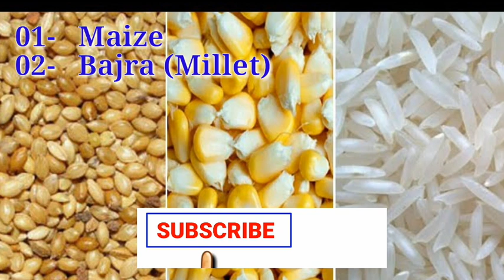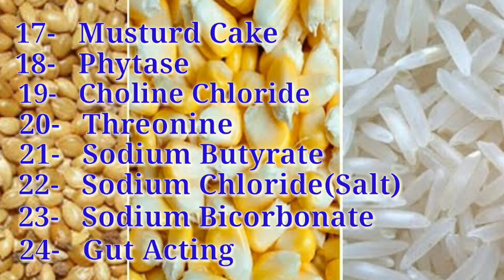Poultry Chicken (Broiler, Layer Hen, Desi Murgi, Golden Misri, Duck, Quail, Turkey) Feed Ingredients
This video is about poultry feed manufacturing, poultry feed formulation, ingredients for poultry feed, and business plan poultry feed manufacturing. If you are make poultry feed, use poultry feed making machine.

About:
 "Poultry Farming" is a YouTube Channel where you will find all information about poultry farming like broiler farming, layer hen farming, desi murgi palan, golden misri hen farming, duck farming, quail farming, turkey farming and all types of bird farming.